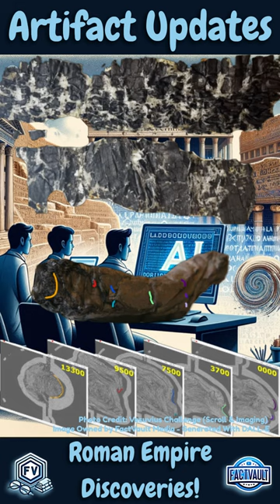Echoes of Vesuvius | AI Deciphers Ancient Roman Scrolls | 'Artifact Updates'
Dive into the past with FactVault Media as we unveil "Ancient Scrolls Revealed: AI's Epicurean Discovery." Join us on a thrilling journey back to Herculaneum, where the eruption of Mount Vesuvius sealed away a treasure trove of knowledge. Witness the momentous achievement of a dedicated trio of researchers who, armed with cutting-edge AI, have brought the wisdom of the ancients back to life. Nestled within a villa that may have once belonged to Julius Caesar’s father-in-law, these scrolls offer a glimpse into the Epicurean philosophy on pleasure, challenging our understanding of ancient thought. From music and food to the art of living, explore the joys of life as contemplated by possibly Philodemus himself. With only a fraction deciphered, the door is now open to rediscover the vast intellectual heritage of the ancient world.

Check out The Vesuvius Challenge to get involved: scrollprize.org